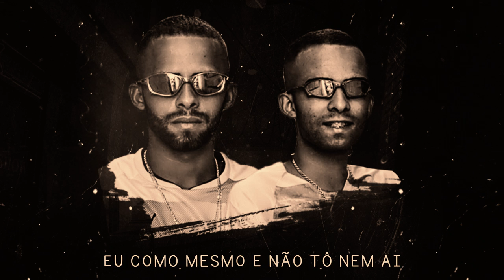MC Neguinho Da Norte e Kimba Funkeiro Nato - Miga Da Cobra (DJ Victor) Lançamento 2019 - Com a Letra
Letra :
MC Neguinho Da Norte e Kimba Funkeiro Nato - Miga Da Cobra

Eu tentei correr atras de você
mas você só me negava voz
eu pedia pra ir te ver
um minutinho tudo entre nós

você fala que eu não prestava
por causa dos perrecos da sua amiga
não tenho culpa o que posso fazer
tu ta querendo arrumar alguma intriga

tempo passou acatei a lição
não quero mais ilusão pro coração
me remontei e os progressos cantou
agora é minha vez de te dizer não

sua amiga me liga querendo me ver
aquela que falava coisas de mim
miga da cobra eu falei pra você
eu como mesmo e não tô nem ai